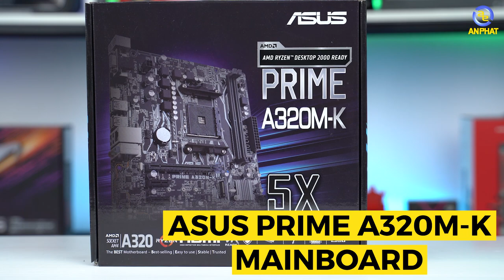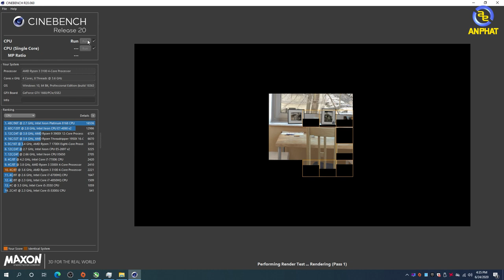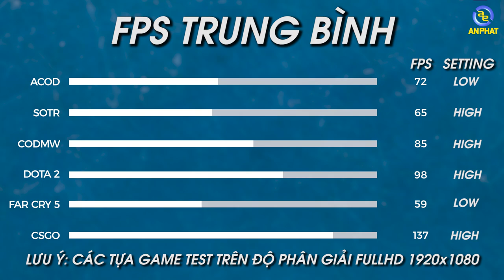PC 11 triệu hiệu năng cao đã có Ryzen 3100 vs GTX 1660 rồi ư ??? | An Phat PC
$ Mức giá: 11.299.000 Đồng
- Cấu hình tham khảo:
🔹Nguồn máy tính GAMEMAX VP-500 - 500W 80 Plus Bronze
🔹Vỏ case Xigmatek OMG
►Lịch Live: